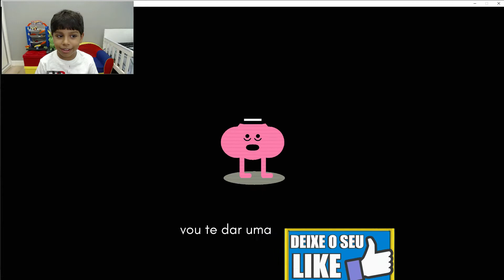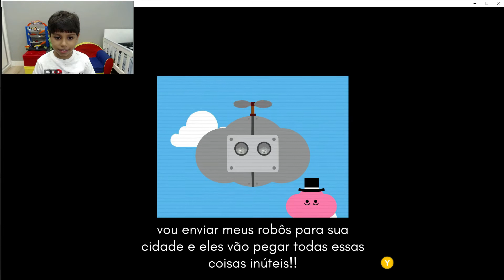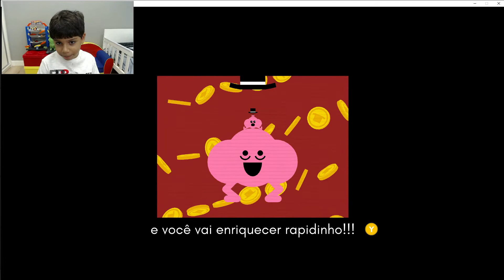PIKUNIKU GAMEPLAY PARTE 1 - O MONSTRO ACORDOU E JÁ FEZ BESTEIRA! PC GAME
Pikuniku gameplay parte 1 - O Monstro Acordou! PC Game